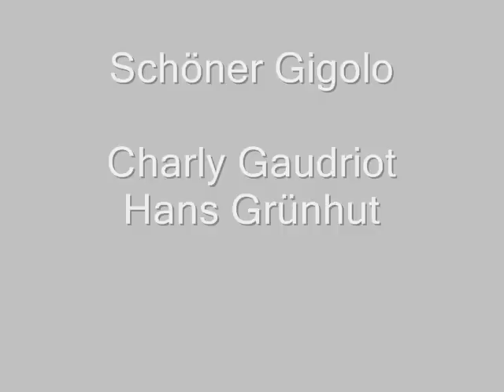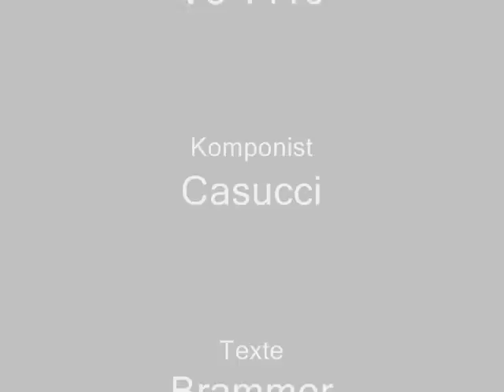Schöner Gigolo - Charly Gaudriot und Hans Grünhut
Der kleine Leutnant er war der beste Reiter und alle Herzen sie flogen ihm gleich zu. Er konnte küssen und tanzen wie kein zweiterer kam und sah und siegte auch im Nu. Viele Monde hat er gekämpft in Frankreich drübenbald an der Weichsel Piave irgendwo ... Jetzt ist ihm nichts mehr gebliebener wurde Gigolo!

Schöner Gigolo armer Gigolo
denke nicht mehr an die Zeiten
Wo du als Husar
goldverschnürt sogar konntest durch die Straßen reiten!
Uniform passee
Liebchen sagt: Adieu!
Schöne Welt du gingst in Fransen!
Wenn das Herz dir auch brichtzeig'
ein lachendes Gesichtman zahlt
und du mußt tanzen!

Odeon recording - Jazzorchester Charly Gaudriot